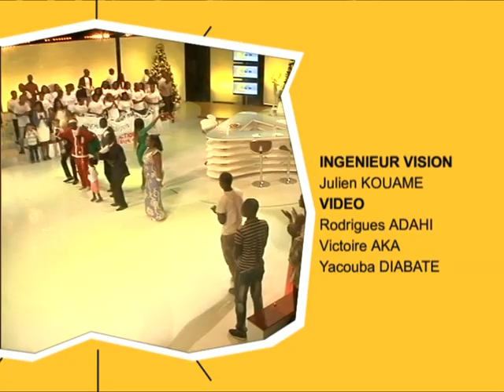C'Midi du 24 Décembre 2014 partie 3